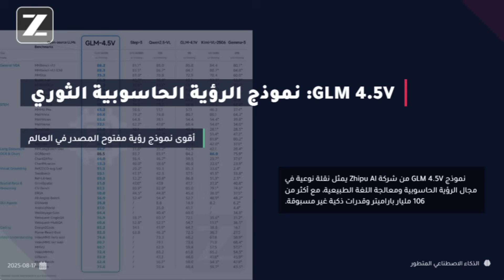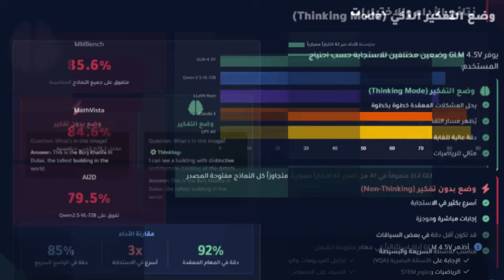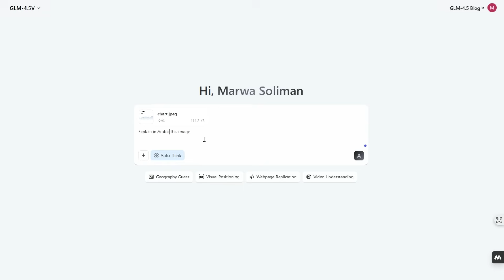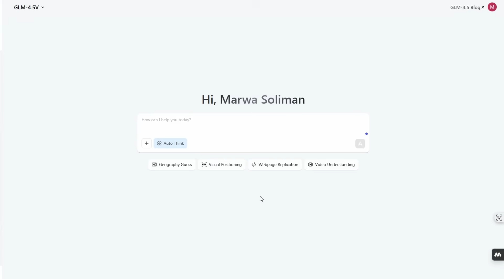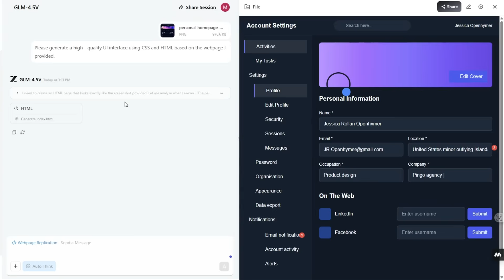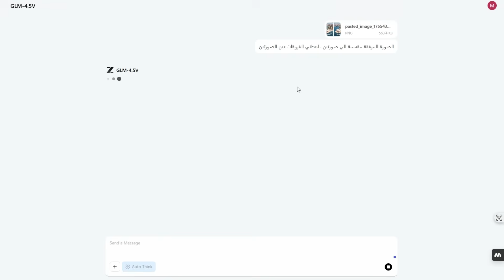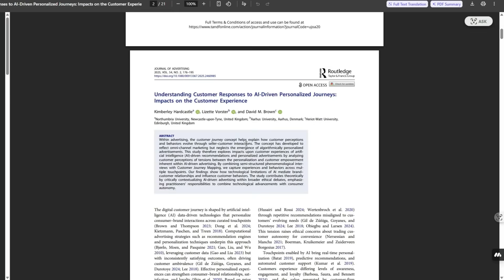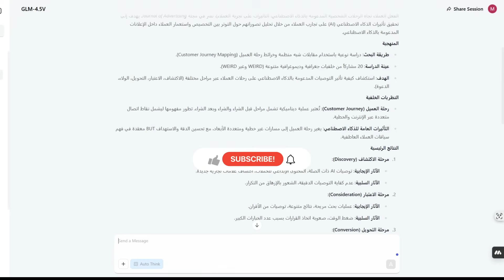الصين تضرب من جديد بنموذج مفتوح المصدر GLM-4.5V قادر على الفهم البصري 💪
منذ أيام قليلة فقط، أطلقت شركة Zfua نموذج GLM 4.5 الذي أحدث ضجة كبيرة واعتُبر أقوى نموذج مفتوح المصدر.
والآن جاء الإصدار الجديد GLM 4.5V، وهو نسخة رؤية Vision، ويبدو أنه بالفعل أفضل نموذج مفتوح المصدر في مجال الرؤية حتى الآن.

ما هو GLM 4.5V؟
هو أقوى نموذج رؤية ولغة مفتوح المصدر حتى اليوم.
يتفوق على جميع النماذج المنافسة المفتوحة المصدر.
حجمه ضخم: يتكون من 106 مليار باراميتر باستخدام تقنية Mixture of Experts (مزيج من الخبراء).
في كل مرة يتم تفعيل حوالي 12 مليار باراميتر فقط لكل خبير.
يحقق أداءً بمستوى state-of-the-art.

المميزات الرئيسية
التفكير البصري Visual Reasoning: قادر على حل مهام معقدة تشمل رسوم بيانية، جداول، مستندات وغيرها.
يستخدم تقنيـة مبتكرة: التعلم المعزز مع أخذ العينات المنهجية (RLCS) عبر مجالات متعددة لرفع الأداء.
تطويره مبني على Vision Transformer (ViT)، مع:
MLP Adapter (محول إدخال/إخراج).
Massive Language Decoder للتفكير والتحليل.
Mixture of Experts لزيادة الكفاءة.

البيانات والتدريب
تم تدريبه على حوالي 10 مليار زوج من الصور والنصوص، مختارة بعناية ومتنوعة.
يستخدم تقنيـة Chain of Thought للتفكير المتسلسل.
يعزز الأداء بتقنية RLCS كما ذكرنا.

الأداء والاختبارات (Benchmarks)
تفوق على جميع النماذج مفتوحة المصدر:
مثل Qwen 2.5 VL72B، LLaVA Next وغيرها.
لا يتجاوز إلا النماذج المغلقة مثل Claude 3 Opus و GPT-4.
حقق نتائج قوية في مجالات مثل:
VQA (الإجابات البصرية).
الرياضيات وعلوم STEM.
OCR والتعرف على النصوص من الصور.
تحليل الفيديوهات والرسوم البيانية.
توليد الأكواد البرمجية.

حالات الاستخدام
فهم المستندات.
تحليل الفيديوهات.
التعامل مع واجهات المستخدم (GUI).
تحليل البيانات والرسوم البيانية.
معالجة ملفات PDF.
البرمجة وتوليد الأكواد.
أنماط التشغيل

النموذج يوفر وضعين:

Thinking Mode
يحل المشكلات خطوة بخطوة.
يظهر خطوات التفكير.
دقة عالية.
مثالي للرياضيات، STEM، والبرمجة.

Non-Thinking Mode
أسرع بكثير.
إجابات مباشرة وموجزة.
قد تكون أقل دقة أحيانًا.
مناسب للأسئلة السريعة أو الحقائق المباشرة.
يتم تفعيله باستخدام الوسم: no_think.

كيف يمكن تجربته؟
متاح على صفحة Hugging Face الخاصة بالنموذج: GLM 4.5V.